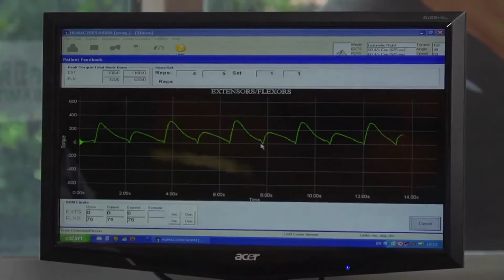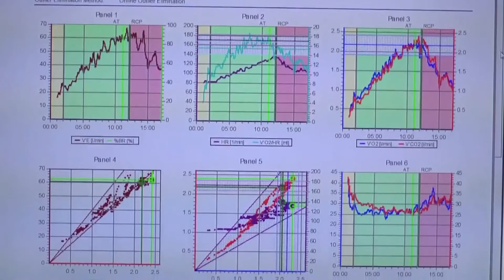เพราะเหตุใดจึงวางใจ VO2 Max และ Isokinetic โรงพยาบาลสมิติเวช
ศูนย์กระดูก ข้อ และการแพทย์กีฬา รพ.สมิติเวชสุขุมวิท พร้อมดูแลสมรรถภาพร่างกายให้แก่นักกีฬามืออาชีพทุกคนด้วยเครื่องมืออันทันสมัยและแพทย์ผู้เชี่ยวชาญ ทั้งนี้สามารถติดตามรายละเอียดเกี่ยวกับ "เครื่อง VO2 Max หรือเครื่องวัดประสิทธิภาพสูงสุดในการใช้ออกซิเจน" เพิ่มเติมได้ที่